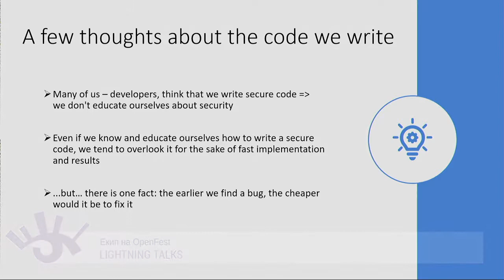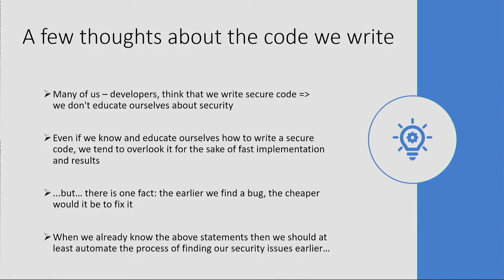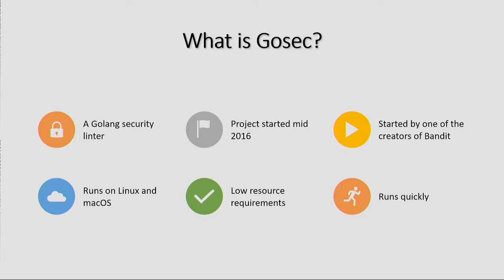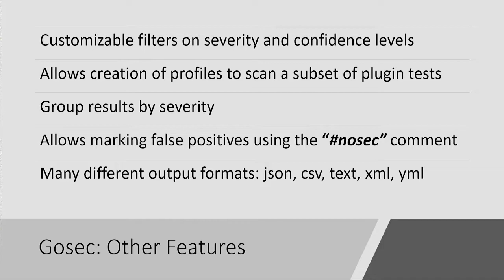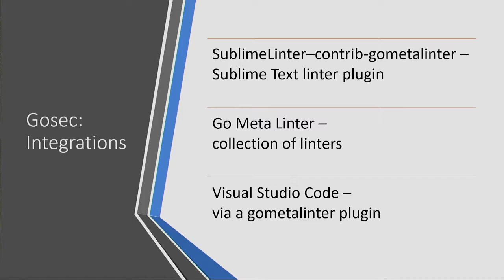Lightning talk 01 "Security linters – why we need them?" - Мартин Врачев